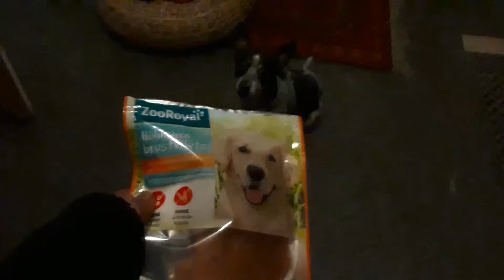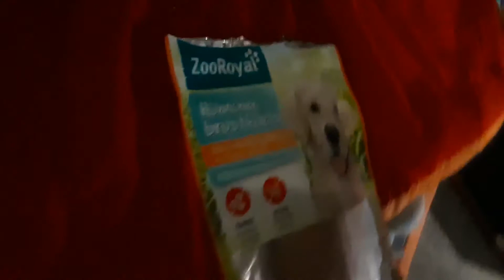Best Dog Snacks - Snoops New Favorite?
Is Zoo Royal Chicken Breast Filets Snoops New favorite Snack?

A healthy Doggy Snack made from 100% Chicken Breast Filets.

But that's 100% Chicken Breast in the Meat Component of only 91,7% which is kind of a downer.

Taste wise this Tasty Dog Snack is serious competition for my favorite pure Duck Strips by Vitakraft. I can't decide just yet, which one will be my number one Dog Snack. I'm crazy about both of them.